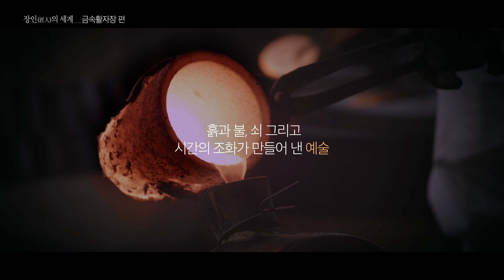The World of Masters in Korea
filmed by Yi Jang-ha, Seo Kyung-suk
aired on EBS